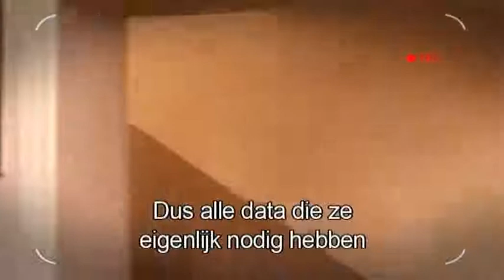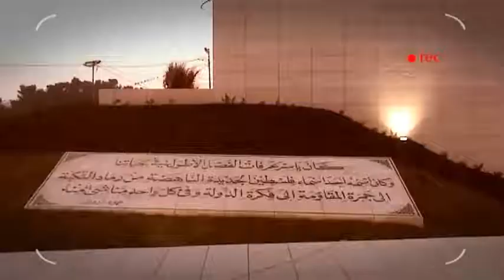Actua-Logboek: Jan Roegiers in Gaza (deel 1)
Gewapend met een camera trekt Vlaams parlementslid Jan Roegiers naar Israël en de Palestijnse Gebieden. Hij onderzoekt daar de situatie op het terrein en bestudeert de humanitaire en economische impact van de totale afgrendeling van de Gazastrook.

ActuaTV